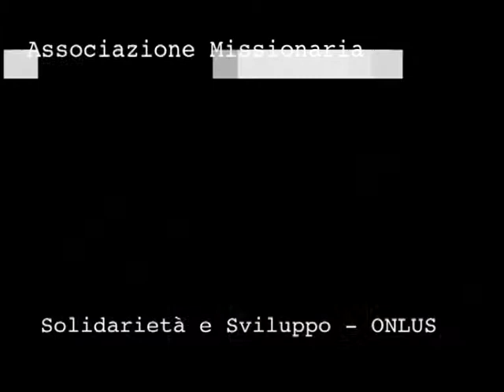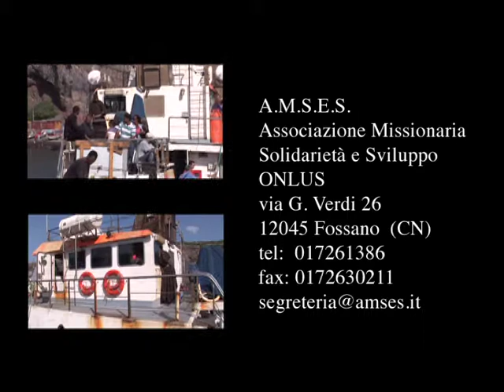Sorella Nenne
Padre Ottavio ci presenta sorella Nenne, l'anima del segretariato missioni dei frati cappuccini, un impegno, che sorella Nenne porta avanti da più di 40 anni. sentiamo da sorella Nenne del perchè di questa scelta di vita dedicata a stare dalla parte dei più poveri.